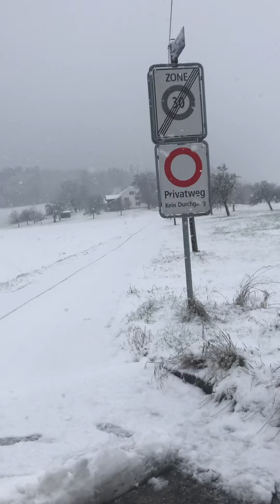First Snow of December here’s at Zurich Switzerland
Beautiful scenery of snow here at Zurich
A lot children close to the school lovely playing and making snow man they aso contented happy playing I don’t capture them for their privacy
1sts snow od December 1/2020
So excited to see falling snow